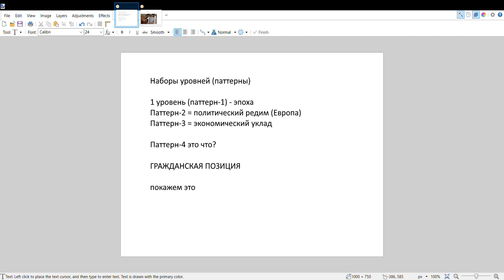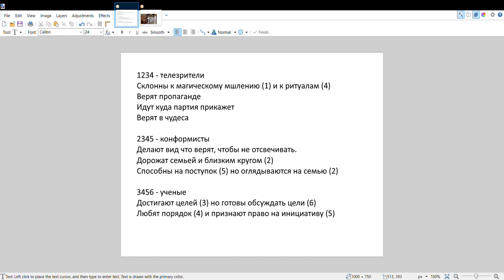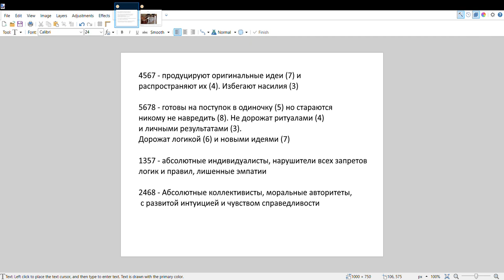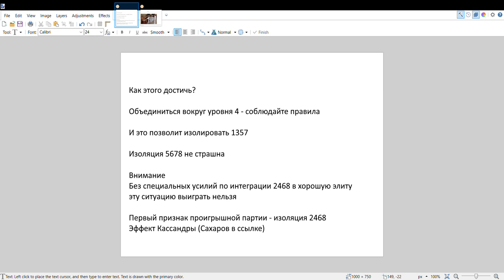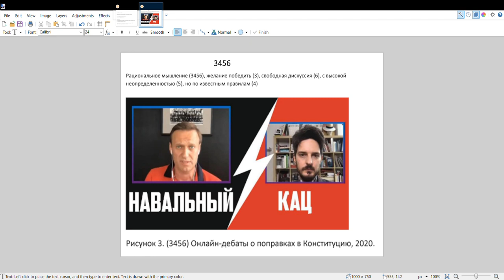32я серия. Гражданская позиция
Элита и народ. Плохая элита, хорошая элита. Эффект Кассандры